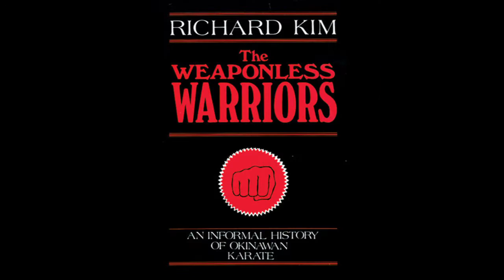"Weaponless Warriors" by Richard Kim review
"Weaponless Warriors" by Richard Kim